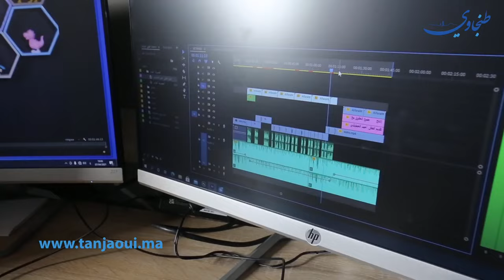زوجان طنجاويان ينشئان اول قناة إلكترونية خاصة بالاطفال في العالم العربي